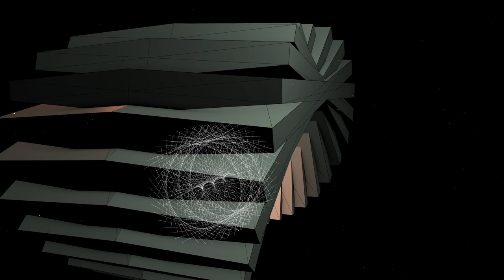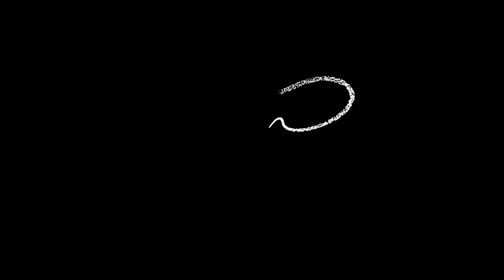Waywell - Every Possibility (EP)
Every Possibility is a collection of previously released material that has been updated, remixed and remastered. The EP includes a new tune called "You", which is an instrumental version of "Oh Woman Oh Man", a previous release.

☯ Written and produced by Harry Waywell (Waywell)
☯ Additional writers: Charlotte Newman (Empty Space) and Nadia Birkenstock (Floating)
☯ Mastered by Steve Kitch

1) 0:00 - 8:16 ~ Empty Space feat. Charlotte Newman (Remastered)
2) 8:16 - 13:52 ~ You
3) 13:52 - 19:42 ~ Floating (Remastered)
4) 19:42 - 26:58 ~ Feather (Remastered)
5) 26:48 - 34:56 ~ Tube (Remastered)

Thanks for the support, peace out and see you soon  ✌
~ Waywell